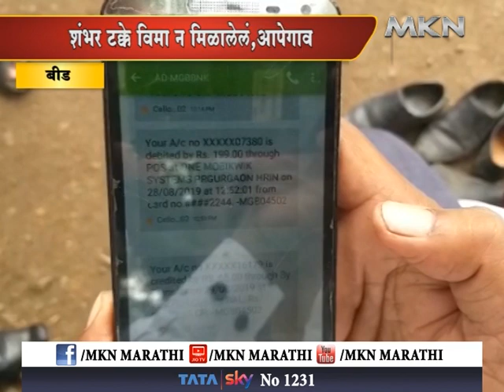शेतीतून उत्पन्न नाही, सोबतच यंदा विम्याचे पैसे हि हाती न आल्याने शेतकरी मोठ्या आर्थिक संकटात